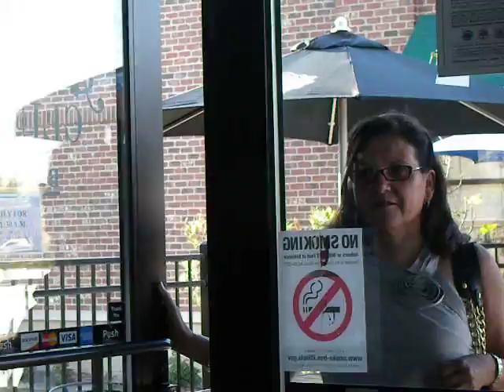Alex Aurelio 60th Surprise Birthday Party!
Happy 60th Birthday Alex...